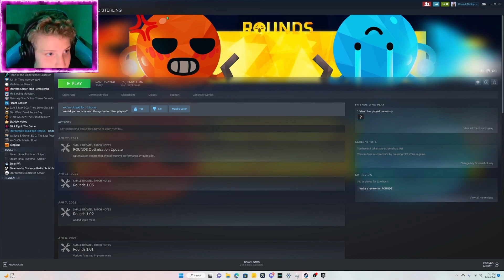3 in one special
Me and my brother play shell shock, ROUNDS, and stick fight the game.